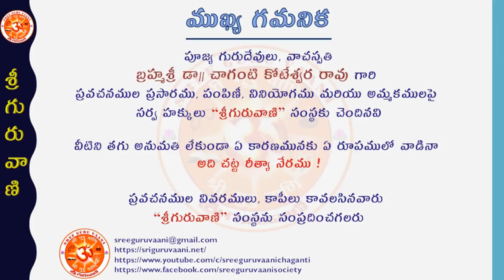“Lalitha Sahasramu Ep-270 (Namamulu:780-785)” by Brahmasri Chaganti Koteswara Rao garu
ఈ సంచికలో వ్యాఖ్యానము చేయబడిన నామములు:

- ఓం విశ్వతోముఖ్యై నమః ।
- ఓం ప్రత్యగ్రూపాయై నమః ।
- ఓం పరాకాశాయై నమః ।
- ఓం ప్రాణదాయై నమః ।
- ఓం ప్రాణరూపిణ్యై నమః ।
- ఓం మార్తాండభైరవారాధ్యాయై నమః ।